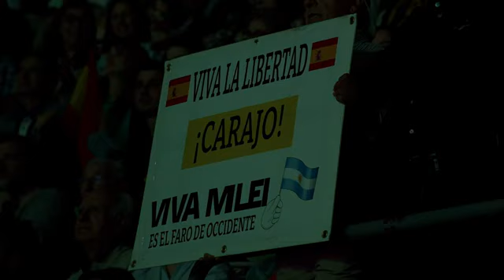Discurso de Javier Milei en Madrid (19/05/2024)